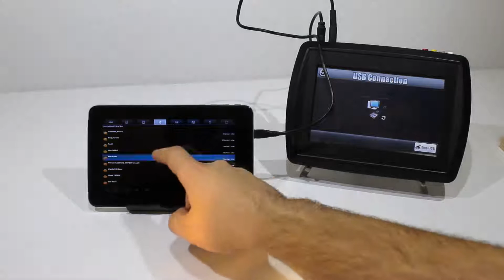VF2 Flasher - how to/instructions - file access with a tablet/smartphone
Small video to show the VF2 Flasher exchanging files with a tablet. Simple and easy.